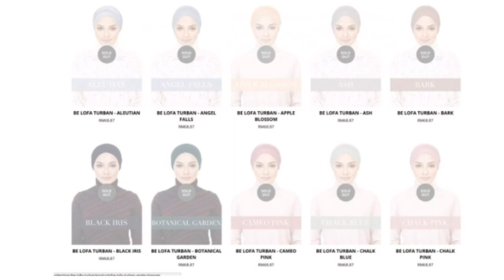Strategi Kelab Malam Menjadi. Tudung Neelofa SOLD OUT!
Sumber Berita: Roti Kaya